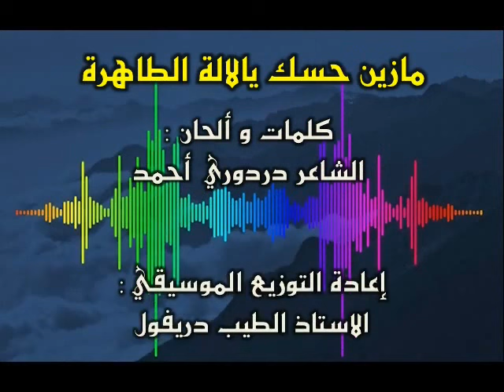منصوري جميلة -(مازينو حسك يالالة يداوي لجراح)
كلمات وألحان: الشاعر دردوري احمد
توزيع موسيقي: الاستاذ الطيب دريفول
اداء: سفيرة الأغنية الصحراوية جميلة منصوري